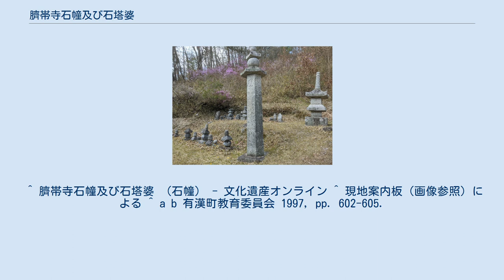臍帯寺石幢及び石塔婆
臍帯寺石幢及び石塔婆（ほそおじ/ほそんじせきとうおよびいしとうば）は、岡山県高梁市有漢町上有漢大石地区にある鎌倉時代の石造物。
石幢は同地区の市道脇の山際にあり、石塔婆は約150m下った道脇に立っている。
石幢は供養のために作った一種の石造物で寺の内陣などに荘厳のためにかける幢の形に源流があると言われる。
1961年3月23日に国の重要文化財に指定された。
年代の明らかな石幢としては、日本最古とされる。
 保月山六面石幢（重要文化財） 数ある保月の石造物を代表する堂々たるもので、仏の威徳を称え先祖を供養するために作られたものである。
「幢」とは、細長い幡（仏の荘厳具）であるが、この石幢は六方に幡を垂らした形を花崗岩製の六角柱で表している。
笠に上に請花と宝珠がのるのが正式であるが、紛失して五輪塔の水輪から上がのせてあり、やや変形している。
総高2.64ｍ、幢身の径約50㎝であり、正六角柱の底部の一辺が25.5㎝、上部が24cmとやや上が細い。
 第一面には、七仏と趣旨が刻まれ、他の面には一仏と銘文、最後の第六面に「願主沙彌西信結儀西阿　嘉元4年（1306年）10月24日　大工井野行恒　敬白」とある。
各面の仏像はいずれも二重円光式の中に半肉彫りに彫られている。
この石幢に彫られている仏は十二仏である。
第一面の趣旨に「初七日より十三年に至る迄の十二尊像を彫り、仏道修行の道標にする」と刻まれており、鎌倉時代の当時、十二仏信仰であり、平安時代の十仏信仰から室町時代以後の十三仏信仰への過渡期を示す貴重な資料となっている。
造立者は西信・西阿夫妻であり、作者井野行恒が有漢に残した最後の作品である。
 「二重の塔」の西側、五輪塔群の山際にある。
頭部が約三分の一ほど欠落し、残った部分の高さは、84cm、幅26cm、厚さ13cmである。
碑には、人が五逆の罪を犯した時も地蔵が代わって地獄苦を受けるとある。
その下段に、養父笠四郎と義母の菩提を念じ、嘉元3年（1305年）卯月尼 西阿が造立したことが、刻まれている。
作者は刻まれていない。
 ^ 所有者である臍帯寺の所在地は高梁市有漢町上有漢940、重要文化財の所在地は高梁市有漢町上有漢9167保月山。
 ^ 臍帯寺石幢及び石塔婆 （石幢） - 文化遺産オンライン ^ 現地案内板（画像参照）による ^ a b 有漢町教育委員会 1997, pp. 602-605.